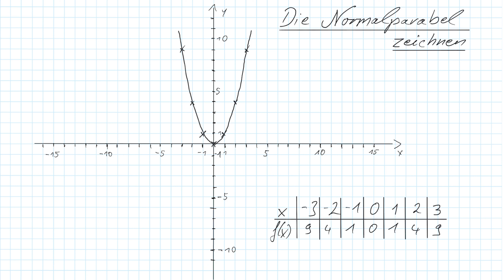1 Basics quadratische Funktionen: Einführung der allgemeinen Funktion und der Normalparabel